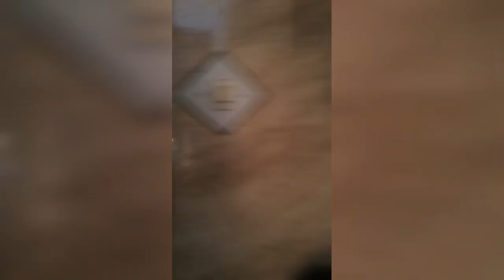Daily vlog | Day 3 |Washim | Cows | Steel Swing | Sunset 🌇 | Om Borkar Op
my videos then please Like Share and comment your views, No matter how good or bad they are. i would really appreciate it And if you haven't subscribed to my Channel then please It would mean alot if you do Subscribe to my channel :)

thankyouuu love you guys.